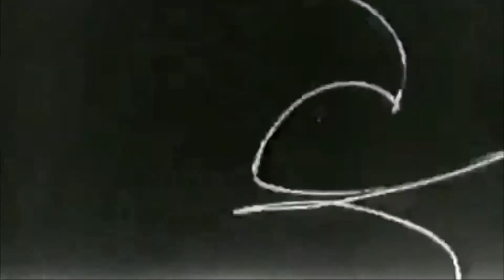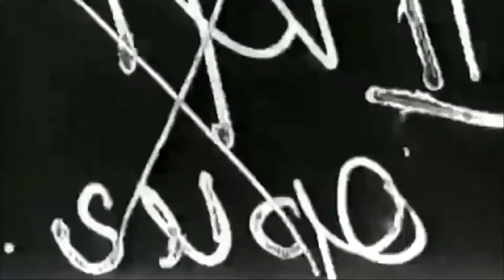Rusların Erzurumu işgali 2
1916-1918 yılında Ruslar tarafından işgal edilen Erzurumun İşgal yılları